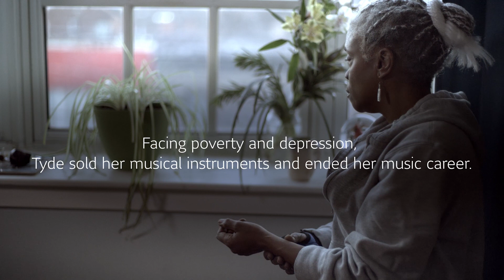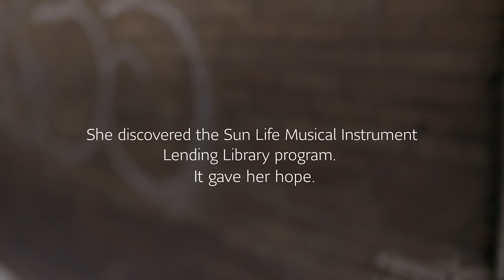Sun Life Musical Instrument Lending Library program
This is the story of how a musical instrument lending library program brought joy back into one woman’s life.